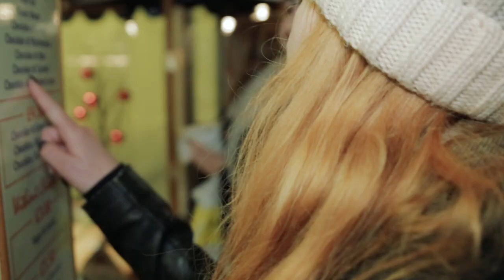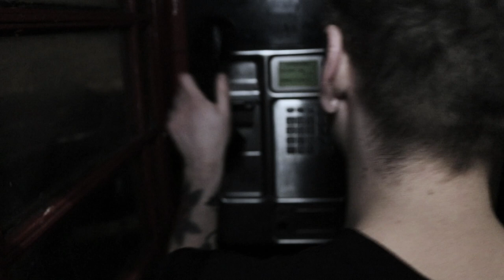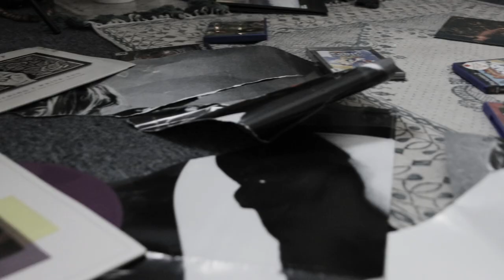Safeguard - Severance (Official Music Video)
The official music video for our brand new single, ‘Severance’.

LYRICS
I don’t need to be
Reminded of all my flaws
I used to think of you as flowers in bloom,
now you’re just an empty vase

I’m tired of all the false claims
and all your hypocrisy
You try to falsify to naive eyes,
You’re not who you portray

Adoration is withering
Well rehearsed in playing the victim
I know you’re not as innocent
as you make yourself out to be
I spent most of this past year
Trapped inside my head
Living in constant fear
and existential dread

I often sit and try and think about a time that I used to be happy. But to tell you the truth, it's been so long that I can barely recall. I used to be an open book before the cynicism that now runs through my veins was injected by your toxic and abusive behaviour. I often sit and try and think about a time that I used to be happy. But that's not me in those memories. It's just someone that looks like me.

Trying to fit broken pieces
back together has proven useless
Stop making excuses
and get over yourself, you’re fucking clueless